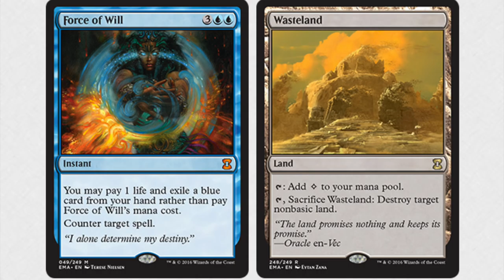Eternal Masters = BEST SELLING SET EVER